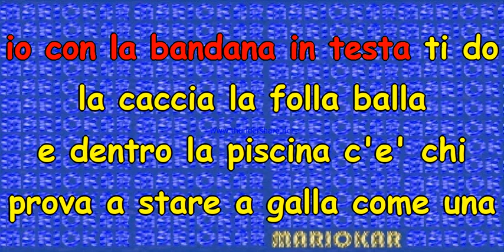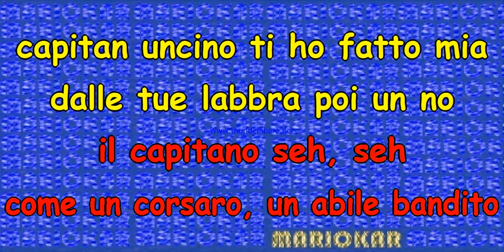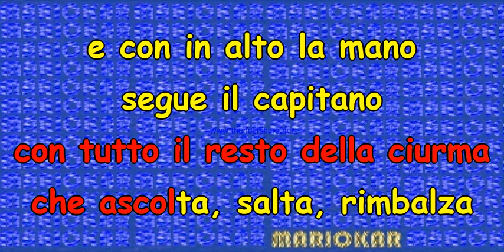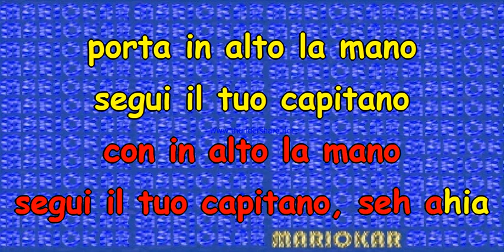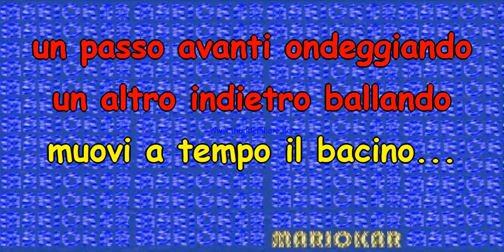Dj Francesco La Canzone Del Capitano karaoke